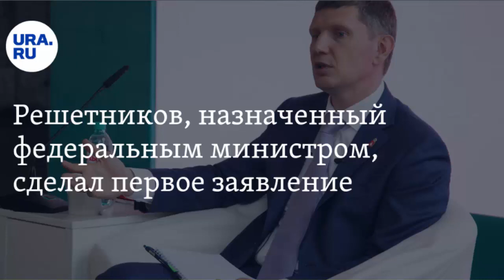ПУТИН: "Что Вы мне тут сказки рассказываете!"